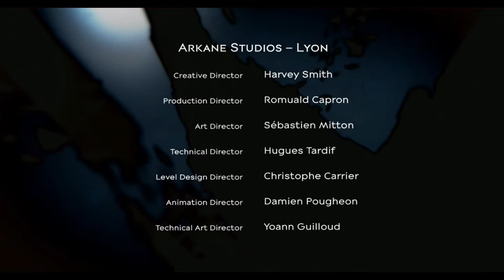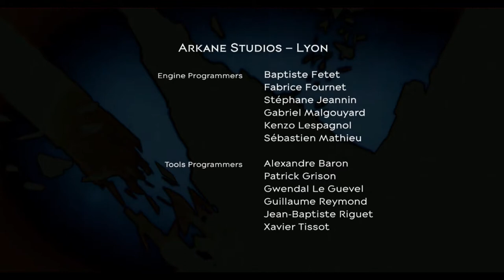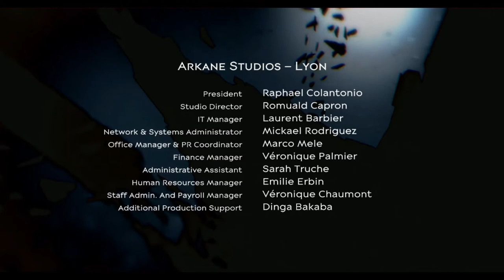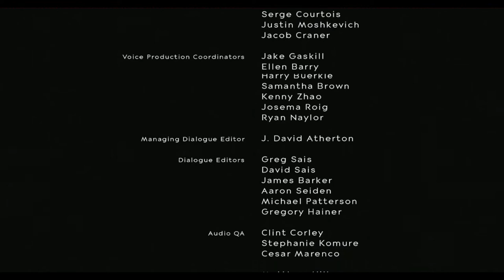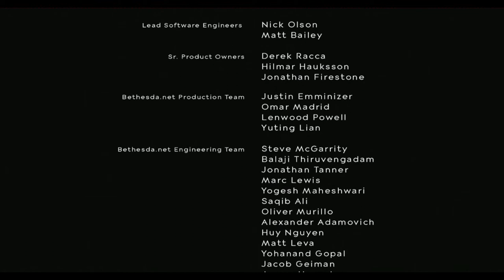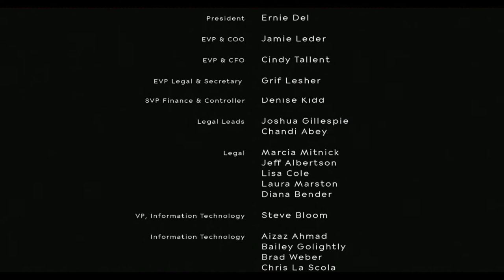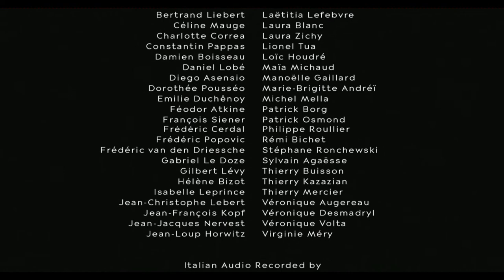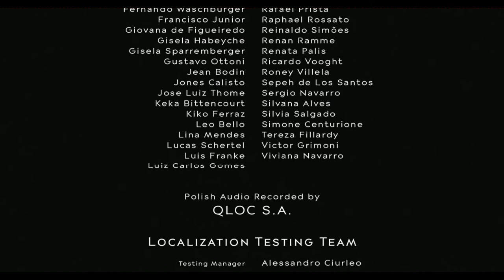Dishonored 2 (Game Movie) : No Commentary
Game Information

Fifteen years after Corvo Attano restored Emily Kaldwin to the throne following the assassination of her mother, Dunwall has prospered under her reign. However, a serial killer by the name of the "Crown Killer" has been brutally murdering Emily's enemies, leading many to believe that Emily and Corvo are responsible. During a ceremony in remembrance of Jessamine Kaldwin's assassination, Duke Luca Abele of Serkonos arrives with the witch Delilah Copperspoon, who claims to be Jessamine's older half-sister and the true heir to the throne. The Duke's men then attack, killing Emily's loyal subjects. At this point, the player chooses whether to continue as Emily or Corvo. Depending on the player's choice, the other character will be turned to stone. The player is able to escape to the Dunwall docks, where Meagan Foster is waiting. Meagan was sent by Anton Sokolov to warn Emily and Corvo about the Duke's coup. They set sail for Karnaca, where Delilah began her rise to power. During the voyage, the player is visited by the Outsider, who offers them supernatural powers and instructs them to stop Delilah.

Upon arriving in Karnaca, the player is tasked with rescuing Sokolov, who was kidnapped by the Crown Killer. Infiltrating Addermire Institute, where the Crown Killer is reportedly hiding out, the player discovers that the Crown Killer is in fact the alter ego of Karnaca's Chief Alchemist, Alexandria Hypatia (Jessica Straus). Hypatia accidentally created the Crown Killer persona when she tested an experimental serum on herself, and the Duke exploited her by using the Crown Killer to frame Emily. The player has the choice of either killing her or curing her condition. After investigating Addermire, it is made known that Sokolov was imprisoned by Kirin Jindosh (John Gegenhuber), the Duke's Grand Inventor and creator of the clockwork soldiers.[3] The player enters Jindosh's Clockwork Mansion, kills him or performs an electrical lobotomy on him thus stripping him of his intellect, and frees Sokolov.[10] Sokolov then directs the player to eliminate Breanna Ashworth (Melendy Britt), the curator of the Royal Conservatory and witch working for Delilah. The player enters the Royal Conservatory and discovers that after Delilah's defeat at the hands of Daud, who was responsible for assassinating Emily's mother, it was Ashworth who brought Delilah back from the Void. Ashworth is eliminated by way of a fatal attack or having her powers removed.

With Delilah being too powerful to defeat by normal means, Sokolov suggests the player investigate the home of mining magnate Aramis Stilton (Richard Cansino).[32] Upon entering Stilton's mansion, the player discovers that he had gone insane after witnessing Delilah's resurrection. With the aid of a timepiece granted by the Outsider, the player travels back in time and observes the Duke, Jindosh, and Ashworth pull Delilah from the Void. Afterwards, Delilah siphons part of her soul into a statue, effectively making her immortal.[4] The player invades the Duke's palace to eliminate him and retrieve Delilah's soul. After either killing the Duke or working with his body double to depose him, the player finds the statue and extracts Delilah's soul.[33] With Delilah's soul in hand, the player returns to Dunwall for a final confrontation with Delilah. After reuniting Delilah with her soul, the player may choose to kill Delilah or trick her into trapping herself inside her own painting